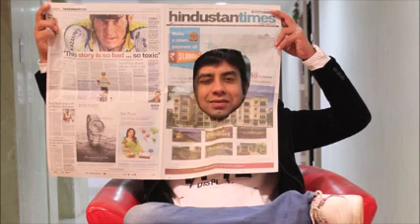Picture Pandey with Swara Bhaskar on Nil Battey Sannata